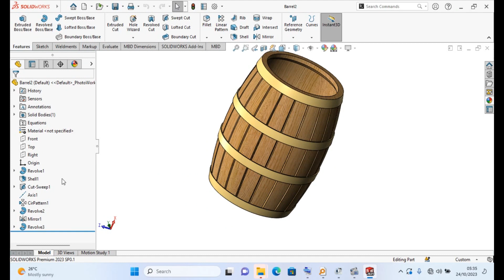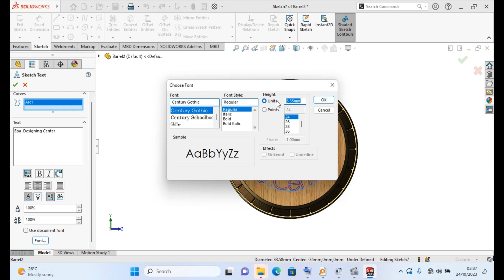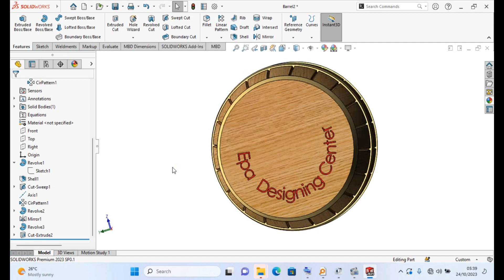Elegance in 3D: SolidWorks Vase Design Tutorial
Title: "Elegance in 3D: SolidWorks Vase Design Tutorial"

Description:

Welcome to Epa Designing Center! 🌹✨ Today, we're diving into the realm of digital craftsmanship with SolidWorks, as we guide you through the mesmerizing process of designing a stunning vase in 3D. Whether you're a seasoned SolidWorks user or just starting your design journey, this tutorial promises to infuse elegance into your creations.

🔧 **Project Overview:**
Join us as we explore the art of vase design using SolidWorks. From sketching to shaping and rendering, we'll cover every step to help you craft a vase that seamlessly combines sophistication with modern design aesthetics.

🖥️ **Software Used:**
SolidWorks, our digital sculptor, takes center stage in this tutorial. Whether you're a design enthusiast or a budding artist, we'll walk you through the essential tools and techniques to bring your vase design to life.

🌷 **Key Design Elements:**
- **Graceful Curves:** Learn how to use splines and curves to create a vase with a delicate silhouette.
- **Surface Modeling:** Dive into the world of surface modeling to add intricate details and refinements.
- **Rendering Magic:** Discover how to use SolidWorks Visualize to showcase your vase in lifelike beauty.

🌟 **Why Design a SolidWorks Vase?**
Explore the artistic freedom SolidWorks provides in crafting intricate designs. A vase is not just a vessel; it's an expression of creativity, and we'll show you how to make yours truly unique.

If you're captivated by the beauty of 3D design and want to elevate your SolidWorks skills, show your support by giving this video a thumbs up, leaving a comment, and subscribing for more design inspiration and tutorials.

Ready to turn your ideas into a digital masterpiece? Grab your creativity, fire up SolidWorks, and let's sculpt a vase that adds a touch of elegance to any space! 🚀🏺

Thanks for joining us on this design journey, and happy creating! 🌹✏️